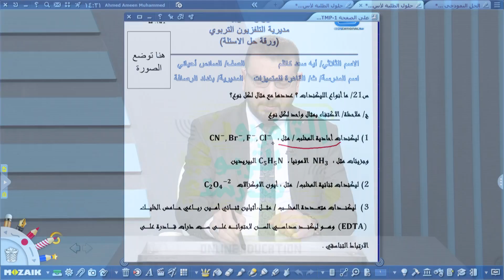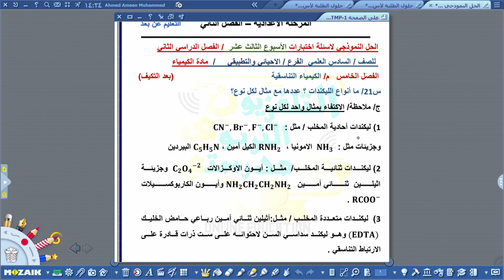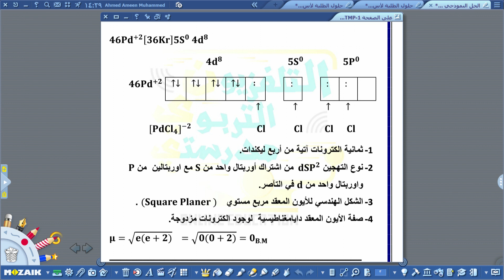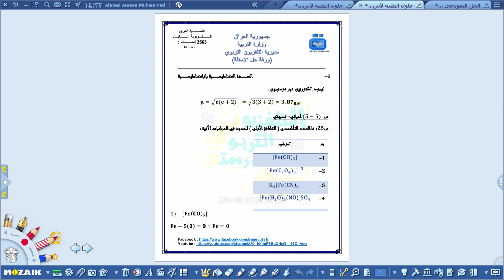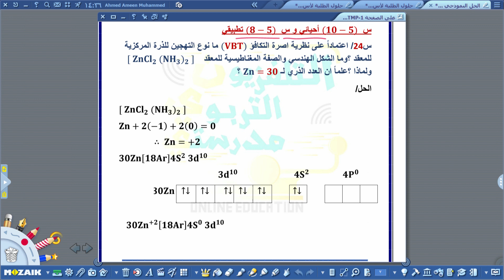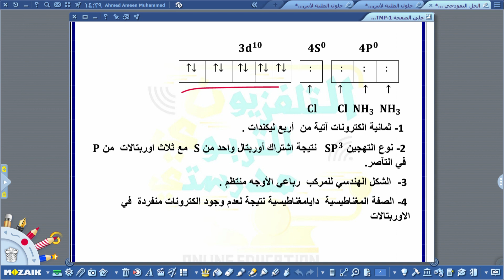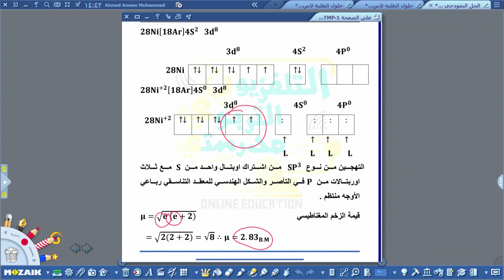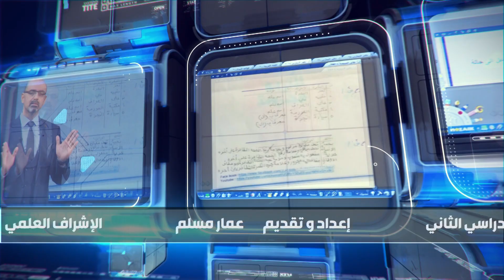الكيمياء للسادس اعدادي حلول الاختبارات الاسبوعية //الفصل الدراسي الثاني/الاسبوع الثالث عشر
التردد             :      12563
الاستقطاب    :         H